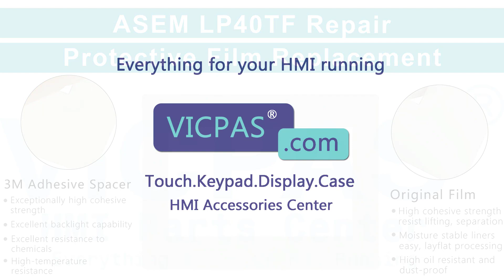LP40TF ASEM Protective Film Replacement Repair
ASEM LP40TF Front Overlay Replacement Repair
where you can find LP40TF ASEM Protective Film, more parts and product detail than you ever thought possible!

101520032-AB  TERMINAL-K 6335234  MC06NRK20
1042DF12  Moistrex MX8000  MWB 116
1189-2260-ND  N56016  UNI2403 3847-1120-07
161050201 Rev A  HE693OIU157  UNI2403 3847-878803
165-141-B  Owens Brockway SCS Operator Station  nihonvar
406835 Tymac  VX550500  OAC-TS5LG-FU
50SM1102C  18347-26E MCD70  OP-1500
60i  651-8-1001  P510N 8595V2 DLOG V8312
A1016C-32 S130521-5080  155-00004  MIDI-TOUCH 370
A2B00048133  BVS CS1-1  PXT-305 IBS
A2B00077848  Nematron # IWS-1013  PLCS-12
A2B00095631  Handtmann VF608-HMI  PowerWizard 1.1
A2B00098417  GROVE EKS 5 light  PPC 3000X
IISAC-01 infi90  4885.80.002  PSS 300
Amada HFE  Wizard 211  RIMROCK LADLER
Amada Promecam CNC MB  s3464220  SA-050
ATO057  HBLC121962 HBT-03  CAB 641
Automatic Water Meter 60I  BOBST remote control handset  PressControl 1001
B070N18AG04-02 E217342  Quartech 2800  SE 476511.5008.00
BC42611854  Moore 352P  Control Unit
BEC 121  H30-6015  ROBOTIQUE S900II
Behringer  S3576898  SMA PC1140-K1 HEESE
Branson 2.50DCX  Branson Series 8500  SPIROMATIC SPIDO 4
TC-S2C TC-S2C-S TC-S2C-O  300ETK375  SSI SCHAFER ORBITER
CALDARO AB I401-8121  CDP-01-M  ST-07002
CIAT CONNECT  MWB136B  ET-65-RS422
COLORTRONIC CTC 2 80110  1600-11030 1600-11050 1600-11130  M2A
IPC-PT LS11AC-4E  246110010B  TECNO PACK FP-020-E
HE500CTIU200E  LP40TF  TERMINAL-K ID6335231
DNC 880S  UPC10A2-C  TP52ET
DRC2000  HHS XTEND-CONTROL  TPM5179
TWINCVI II  EPIS 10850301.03  TS0737
DSC01361  HC-M-WD  Vacon (TB Woods) X Series drives 70CPT64100051
DTS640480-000 DU30  Rondostar 147449V3  VT190P-12P-1-CS-12-MP
S3375223  Xraytec vision  VT190P2-12P
E2104S FE4104S SP2104-FJ FE2104S-DS  DBE 220  VT190P2-12P-1-00-00-JB-SUB
BT1000  GARVENS MBB Gelma W2000Basls  VT190P2-12P-1-00-00-MF
BC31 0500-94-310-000  OP30 PACS 3000  VT190P2-12P-1-CS-12
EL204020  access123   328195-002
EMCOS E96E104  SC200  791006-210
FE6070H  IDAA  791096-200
LCP-57CAN  03904-A4-A09-07  VF200
HT-401 NCO  CR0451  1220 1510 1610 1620
HT401/0V-4X20/1K4/24135 / HT4010V4X201K424135  CTA10  205S
HT401-222/NC-4/0/20844  ODE-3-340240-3F4B Optidrive IE3  205S/CA4
HT401-222/NCO-4/0/21049  IPC1415 PQC4  205S/CA8
HT401-222/NCO-4/O/21049  KAESER SIGMA CONTROL 2  205U/CA
HT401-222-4/0  APS50 KB50 5DF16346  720U
HT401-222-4/0/21572 P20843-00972  Posi Control KUAX 671  720UN
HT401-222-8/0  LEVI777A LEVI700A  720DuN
HT401-232/281  LIBA-EBA  720S
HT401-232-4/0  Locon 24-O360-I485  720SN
HT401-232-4/0/53694  Locon 24-O1000-E16IU485 V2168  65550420
HT401-4X20  Lodam Electronik 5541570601  WITTMANN E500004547
HT401-4X20/B/21572 / HT4014X20B21572  KDT-5938-1  Wittmann Teachbox
DLT-V8310  LWL-PHG IV  5012KPMT
104SP-X101-2535-TS  M7048A 03243A  5012KPM
TS0736  TG300  SA-150D
PUMPS EPS 2000  megalift fes  Omni plus 800
PMI V316  MENTOR II  REIS PHG 10-2
SCS3  Mobrey MSL600  Symbol MC9090 MC9190
riello  MSC Terminal  TD7 X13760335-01
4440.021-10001  MULTIVAC 1205 ET12  TEMPRO plus 160

Skype: CMT-Kandy
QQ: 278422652